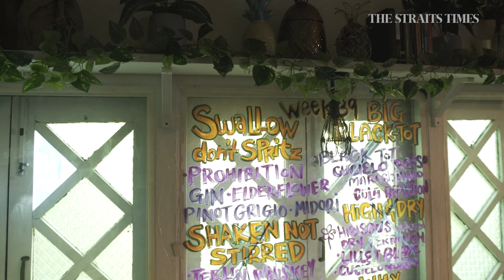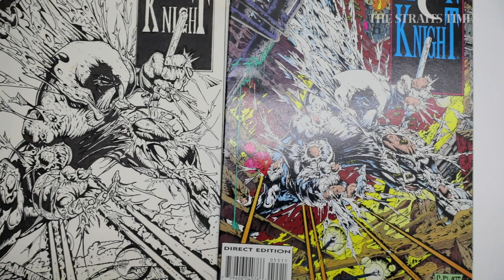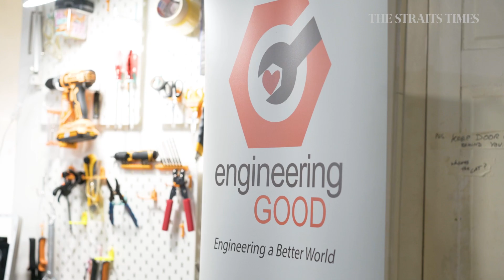How the circuit breaker changed my life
On April 7, 2020, Singapore went indoors.  Attitudes changed, jobs changed, lives changed… for good. One year on, here are some of the stories of lasting marks left by the circuit breaker.